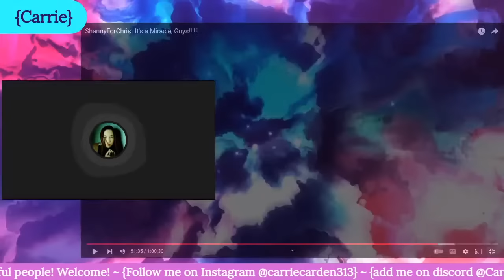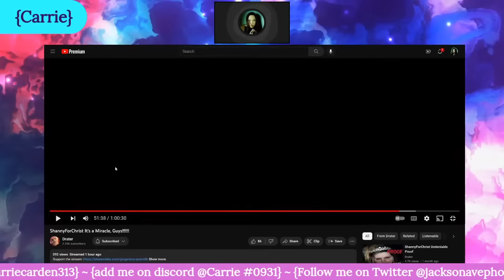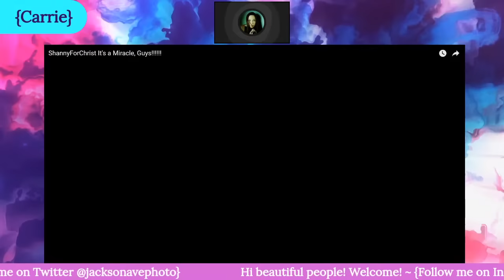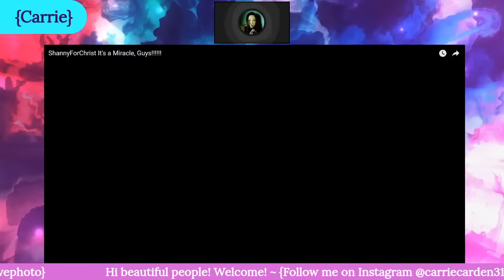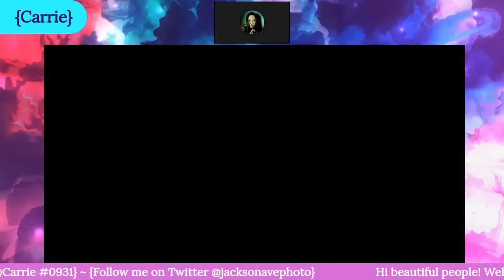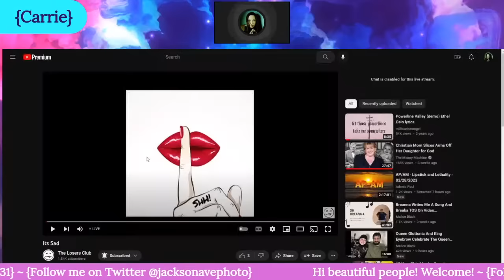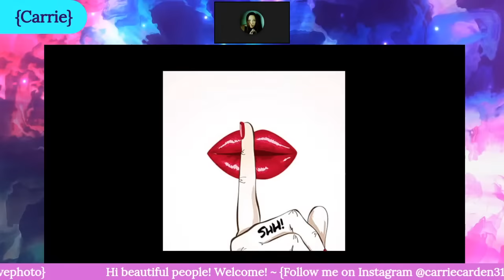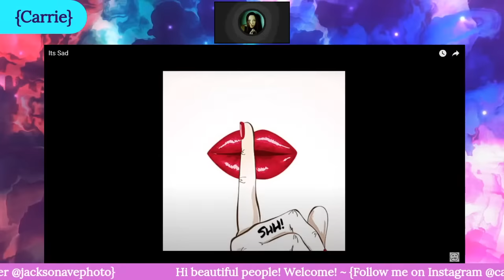Drater Vs. Shanny